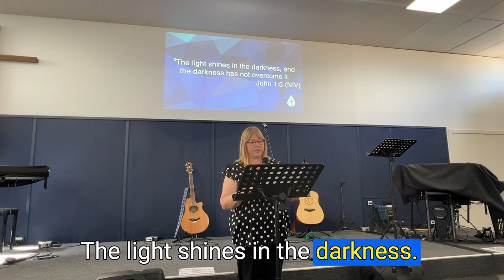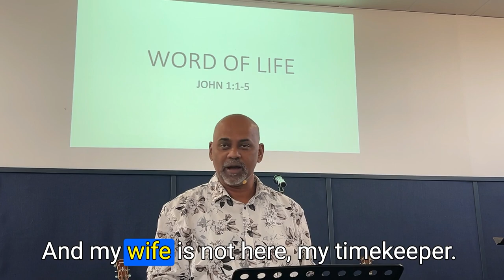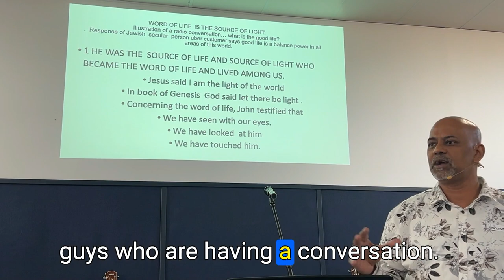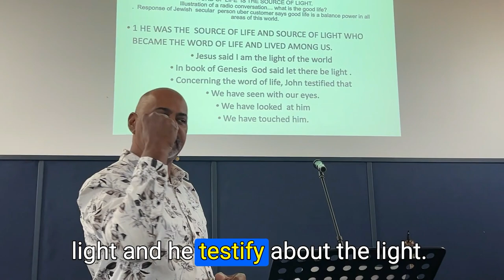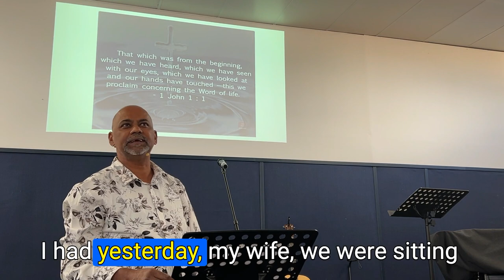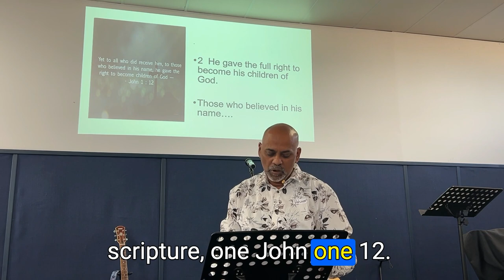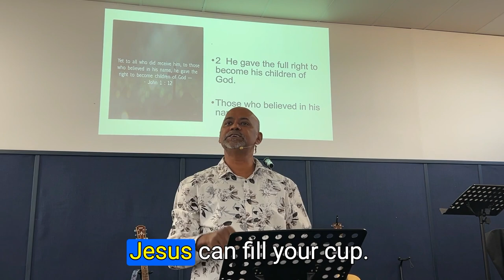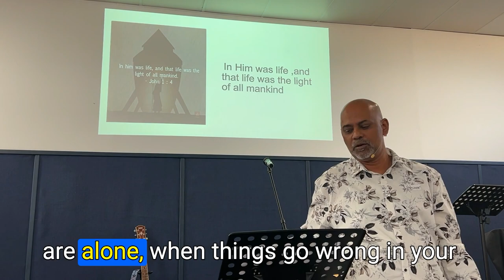Andrews Farm Community Church Gathering 140424: Scripture Reading and the Message Only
Vishuwar Nathan from our community shares a powerful challenge from Johns gospel   Jesus Christ is the life and light of the world! You are encouraged to read the first chapter of John's Gospel to prepare for Vishuwar's message.